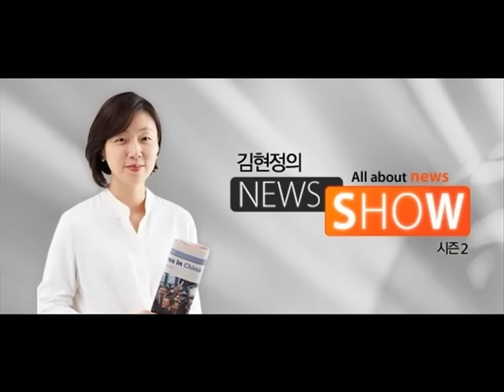[김현정의 뉴스쇼] 박태환 "용서해 주십시오"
박태환 "용서해 주십시오"

■ 대담 : 노민상(전 국가대표 감독)

-1등? 당연한 결과…기록과의 싸움 남아
-박태환, 수영 정말 좋아한다 느껴
-이번 올림픽 놓치면 사실상 희망없어
-잘못 충분히 인정, 그러나 마지막 기회를
-대한민국의 아들… 귀화 고려조차 안해